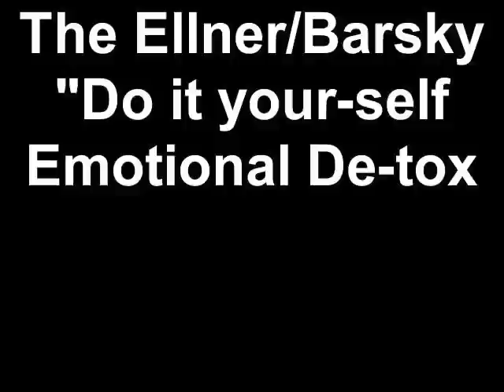The Ellner/Barsky - "Do it yourself -Emotional De-tox"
This Guided do it yourself  help technique is a quick, effective tool for releasing toxic emotions and feelings -

This video was made with a Flip.